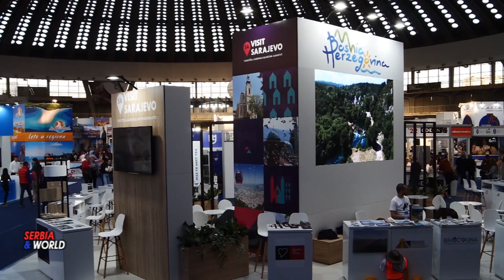SAJAM TURIZMA 2023 „KAD JE ODMOR NIJE TEŠKO“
„KAD JE ODMOR NIJE TEŠKO“

--  Pod sloganom „KAD JE ODMOR NIJE TEŠKO“ na Beogradskom sajmu će od 23. do 26. februara 2023. godine biti održana tradicionalna turistička smotra celog regiona jugoistočne Evrope i drugih delova sveta - 44. Međunarodni sajam turizma i 18. Međunarodni sajam hotelsko-ugostiteljske opreme HORECA-OPREMA.
- Zemlja partner Sajma turizma 2023. je Narodna Republika Kina, sa kojom Srbija ima izvanredne partnerske odnose u  privredi, kulturi i drugim oblastima. Ovogodišnji sajam biće prilika da se, uz pomoć i veliku podršku Ministarstva za turizam  i omladinu Republike Srbije, unapredi turistička razmena, da se domaći turisti upoznaju sa mogućnostima da posete zemlju
bogate istorije i nasleđa, ali i da se kineski turisti vrate na prvo mesto, kada su u pitanju dolasci stranih gostiju u Srbiju.
- Kao poseban događaj na Sajmu turizma planiran je i B2B susret sa predstavnicima iz Kine u koordinaciji sa Privrednom komorom Srbije.
Posetioce sajma i ove godine u halama 1, 1A i 4 Beogradskog sajma očekuje veliki broj popularnih svetskih destinacija sa sve raznovrsnijom turističkom ponudom, autentičnim smeštajnim kapacitetima prilagođenim savremenim turistima.
- Tradicionalno, na sajmu će učestvovati najznačajnije turističke agencije, udruženja i organizacije, hoteli, turistički centri, transportne kompanije i međunarodni tur-operatori. Destinacije kontinuirano prisutne na sajmu i omiljene kod domaćih turista biće tu i ove godine: Turska, Grčka, Crna Gora,
Tunis, Bugarska, Slovenija, Bosna i Hercegovina, Hrvatska, Kipar, Severna Makedonija… kao i prošlogodišnji učesnici – ostrvske destinacije Maldivi, Sao Tome & Principe.
Premijerno će se ove godine na Sajmu turizma predstaviti: Alžir, Burundi, Kamerun, Obala Slonovače, Gabon, Ekvatorijalna Gvineja i Namibija.
Iako je najveći deo organizacije i priprema sajma u završnoj fazi, još uvek nije kasno da izlagači prijave učešće, a poslovni posetioci uključe u B2B poslovni program i prijavom i pred sajamskom komunikacijom među učesnicima unapred organizuju svoje poslovne susrete i povežu se sa poslovnim partnerima.
-- Srbija će svoje turističke adute predstaviti u hali 4 Beogradskog sajma kroz autentične nastupe Turističke organizacije Srbije (TOS), Turističke organizacije Beograda (TOB), kao i učešće mnogobrojnih lokalnih i regionalnih turističkih organizacija iz svih delova Srbije.
One koji odmor planiraju da provedu u Srbiji obradovaće bogata ponuda koju predstavlja TOS, a listi mesta koje se ne smeju zaobići naći će se brojni gradovi i banje. Mirise i ukuse dočaraće gastronomskim specijalitetima, Srbiju koja koja je bogata  brojnim destinacajama za avanturiste, dok će talasima Dunava pozvati sve turiste na plovidbu od Vojvodine do Golupca.
-- Ovaj veliki sajamski događaj namenjen je profesionalcima iz svih sektora turističko-ugostiteljske privrede. Kao i do sada, paralelno sa Sajmom turizma na Beogradskom sajmu će se odvijati i 18. Međunarodni sajam hotelsko-ugostiteljske opreme HORECA-OPREMA, koji će prikazati najsavremeniju opremu za hotelske i ugostiteljske objekte.18. Međunarodni sajam hotelsko-ugostiteljske opreme HORECA-OPREMA deo je velike i uspešne manifestacije koja objedinjuje i promoviše sve grane turističko-ugostiteljske privrede. U halama 2A i 2C Beogradskog sajma okupiće se najznačajnije kompanije koje se bave proizvodnjom i distribucijom najsavremenijih proizvoda i asortimana za opremanje
ugostiteljskih objekata, restorana i hotela, kao i uslužnim delatnostima, novim trendovima poslovanja, snabdevanja i funkcionisanja ugostiteljskih objekata. Sajam turizma uz Sajam HORECA-OPREMA prilika je za susrete poslovnih ljudi u turističkom, hotelskom i ugostiteljskom biznisu, za posetioce mogućnost za ekskluzivne sajamske pogodnosti za putovanja prema različitim mogućnostima:  porodična putovanja, daleke i egzotične destinacije, putovanja za mlade, city break, odmor i oporavak u banjama, spa vikendi na planinama, eko i aktivni turizam, kongresna dešavanja...
-- Celodnevna dešavanja, prezentacije, promocije, degustacije specijaliteta i ukusa sa svih meridijana, uz druženja i nezaboravne susrete, razlog su zašto posetioci vole i iščekuju ovaj nezamenljiv i vanserijski događaj na Beoghradfskom sajmu.